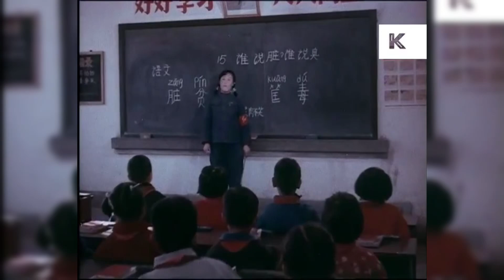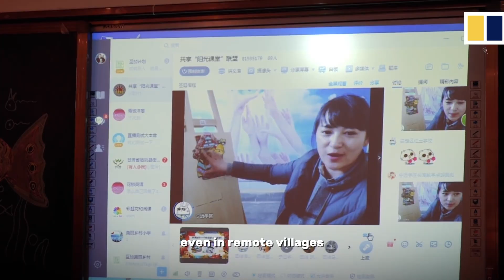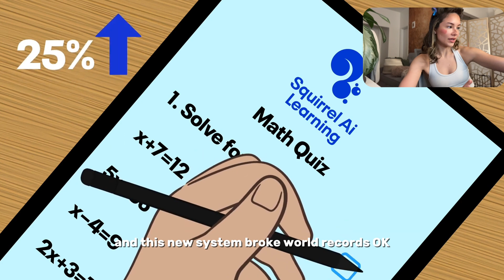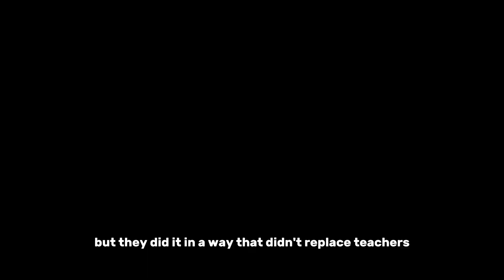China’s Education System is PHENOMENAL!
What if I told you that China, a country once haunted by broken classrooms and disrupted universities during Mao Zedong’s Cultural Revolution, is now leading the world in AI-powered education?
In this video, I explore how China transformed its education system — from forcing students to work on farms to building the world’s largest digital learning platform used by over 164 million people. I dive deep into how the country gave 4G and AI-enabled smart classrooms to its most rural, underserved areas and helped students jump from 56% to 89% mastery in just one month.
This is not just about China — it’s about how technology, policy, and political will can rewrite the future of education. I connect the dots between the past (Mao Zedong), the pivot (Jiang Zemin’s reforms), and the present (AI, data-driven classrooms, massive digital platforms like the National Smart Education Platform).
Timestamps:
00:00 – Intro: China's education glow-up
00:45 – Mao Era: When schools shut down
01:30 – The Pivot: Jiang Zemin's digital vision
02:10 – Smart Push: 4G, AI & rural classrooms
03:00 – The Platform: 164M students online
03:45 – The Leap: From 56% to 89% mastery
04:15 – Lessons: What the world can learn
04:45 – Outro: Final thoughts + reflection